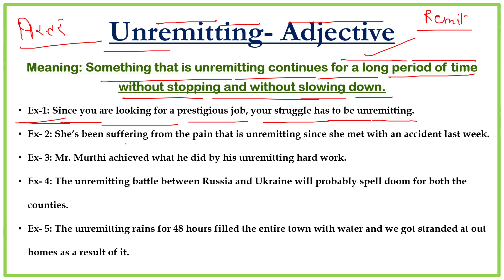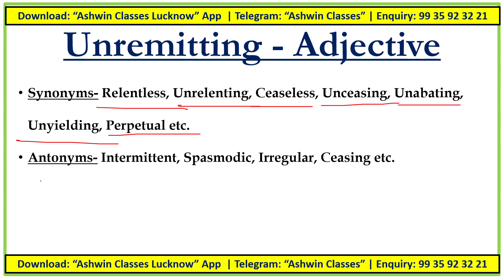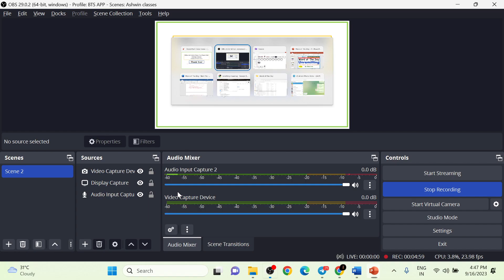#130 Adjective "Unremitting" | Synonyms | Antonyms | Mnemonic | Root | Example | WoD-130- Ashwin Sir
For IOS Users (ORG Code - 0228702)

Search Terms-:
idiom of the day
idiom
english idioms
idioms and phrases
daily idioms
learn idioms

Ashwin Classes